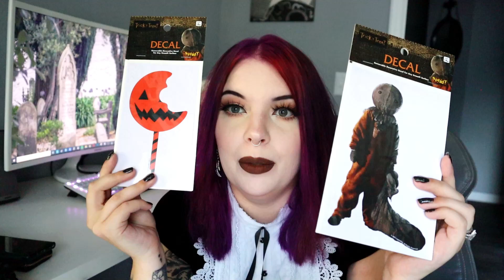Spirit Halloween Haul! | Beetlejuice, Trick 'r Treat, Shirts, & More! 2021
💋 Lipstick: Haunting by Black Moon Cosmetics
🖤 Lashes: Saucy by Baddie B
🤍 Haircolor: Schwarzkopf Sapphire Black

⭐️ Instagram: @PorcelainCosmetics + @TheOpenCrypt + @PorcelainsCrypt
💝 Depop closet: @PorcelainCosmetics

Colourpop: Code 5Bridgette (I receive no $ for this, it's just for y'all)
(Code Porcelain)

🖤 FAQs 🖤
- My camera Canon M50
- Coffin letterboard